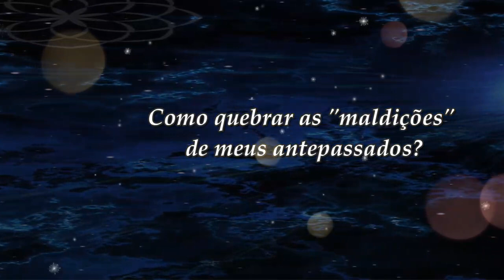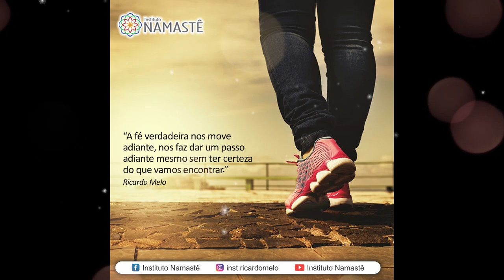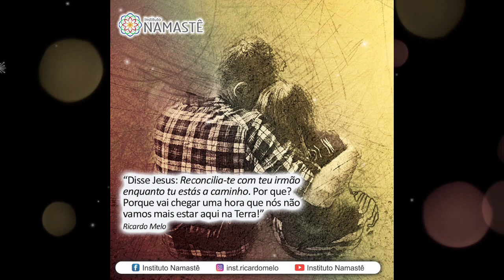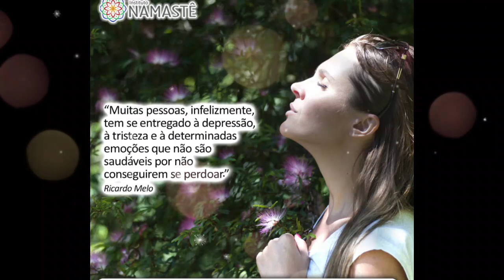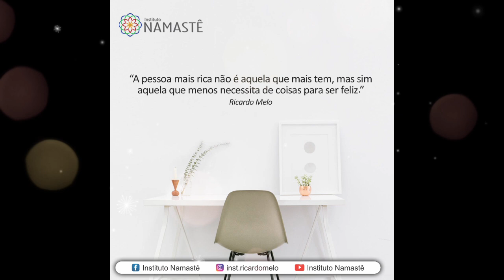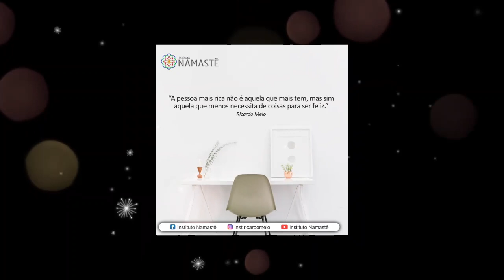Pílulas Inspiradoras NOTURNA - Como quebrar as "maldições" de meus antepassados?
1. Assista, diariamente o EVANGELHO NO LAR, às 10:30hs.🙏